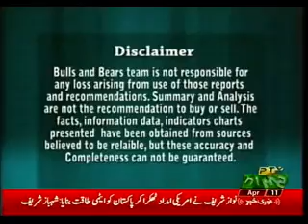BULS AND BEARS 11 04 2018